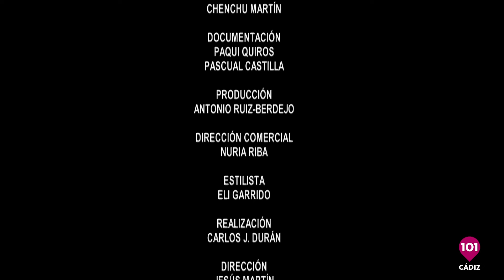🍽 Pa Comer la Mar de Bueno | Gastronomía | 1 de marzo